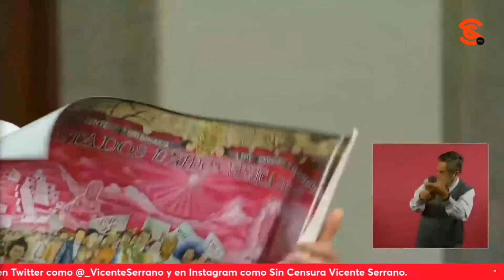AMLO celebra aprobación de reforma sobre PueblosIndigenas y Afromexicano y agradece a LEGISLADORES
Demián Duarte le entregó a lópezobrador obsequios y cartas enviados por el Pueblo ahora que está a punto de dejar la Presidencia. A continuación, le planteó la situación de los pueblos originarios en Sonora, y a propósito del tema, el presidente celebró la aprobación, por unanimidad, de la iniciativa de ley que presentó en materia de PueblosIndigenas y Afromexicano y agradeció a las y los legisladores de todos los partidos por su trabajo.